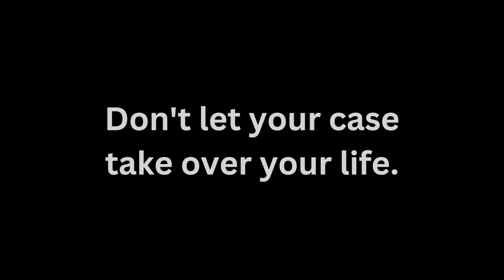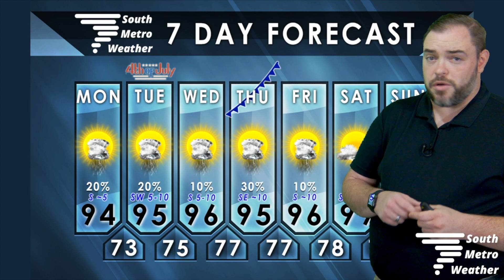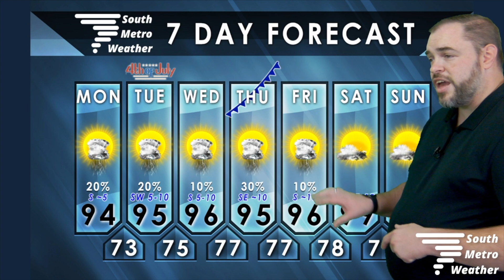Storm Chances Continue and Temps Remain Warm | Forecast Update 7.3.23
More storm chances are in store this week, including Independence Day - and temperatures stay warm in the mid 90’s before we crank up the heat for this weekend.